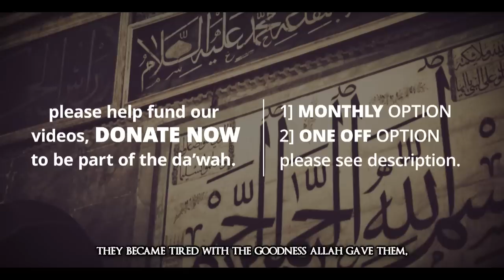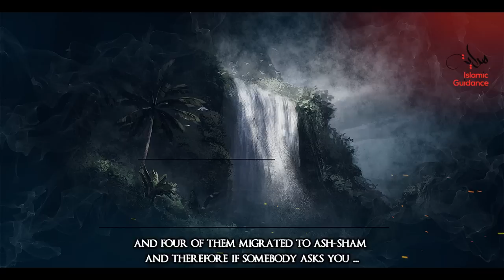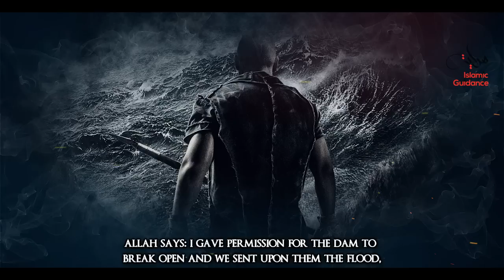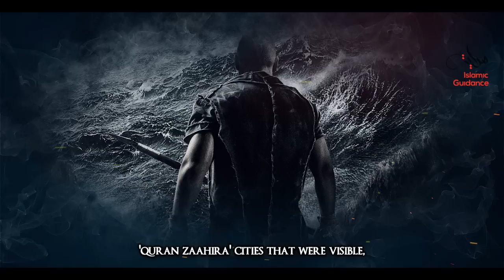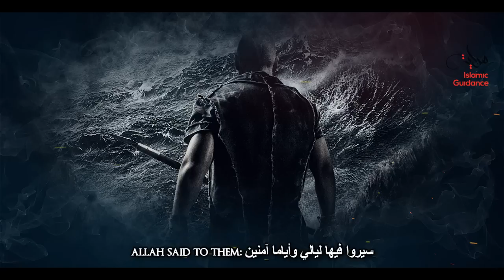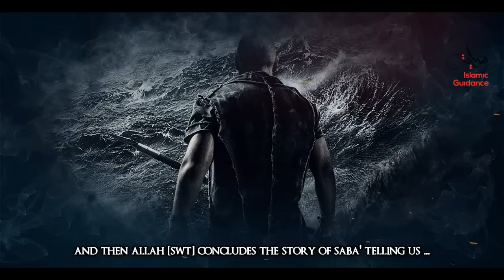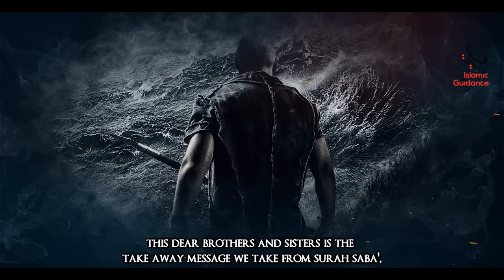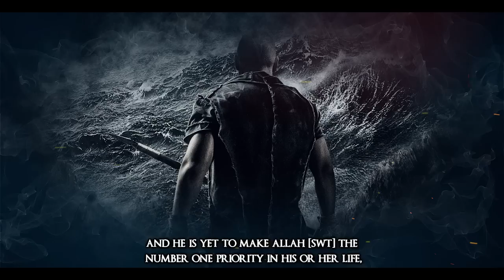Saba' - Paradise On Earth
Saba’, a kingdoms that existed a long time, this was a kingdom that Allah [S] had blessed in one of the most breath-taking and jaw dropping of ways, this is Saba’, paradise on earth.